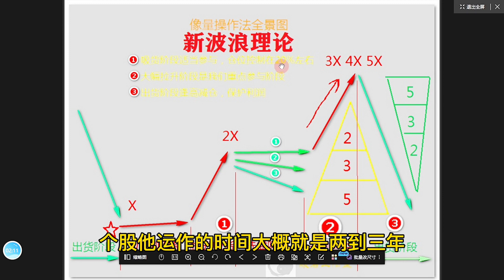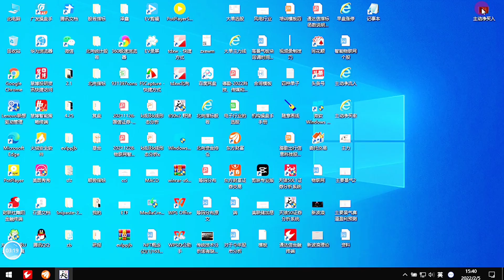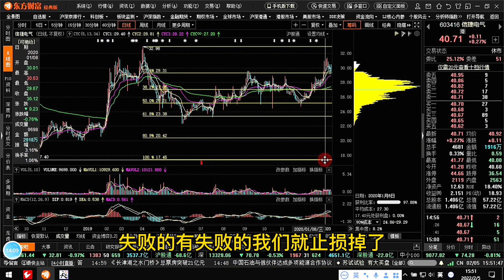一次說清如何精準把握個股主升浪起點，起點具備哪些量化條件？